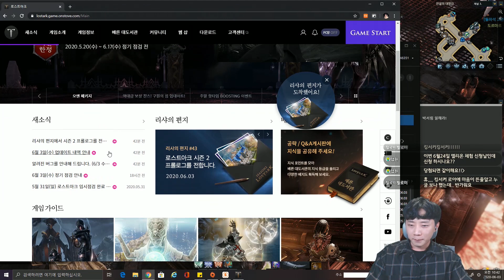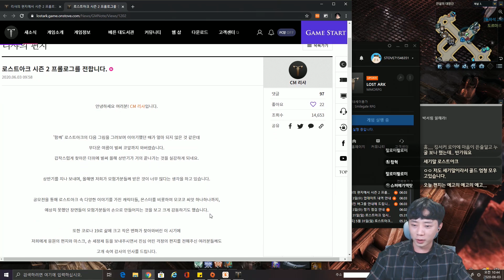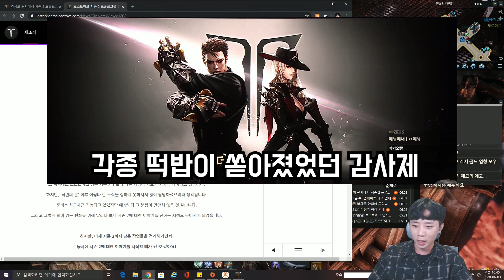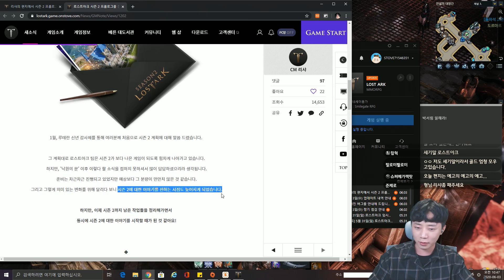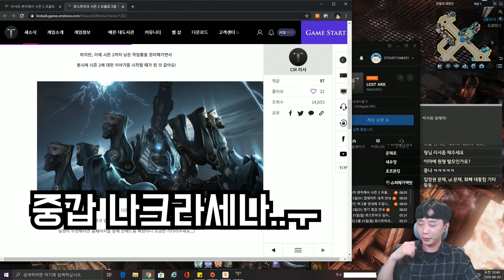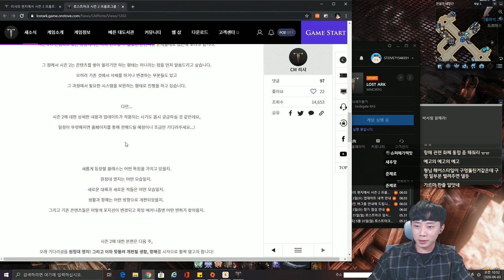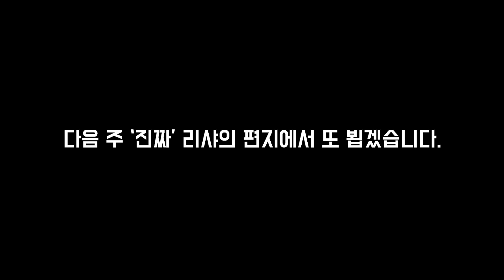정말 오래 기다린 시즌2 정보 공개 개시! 를 예고하는 리샤의편지 예고!